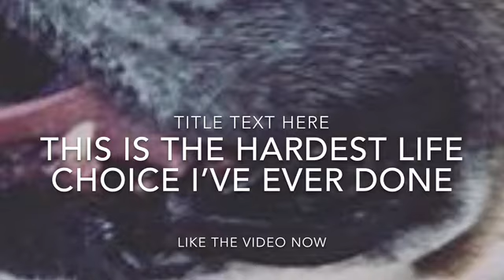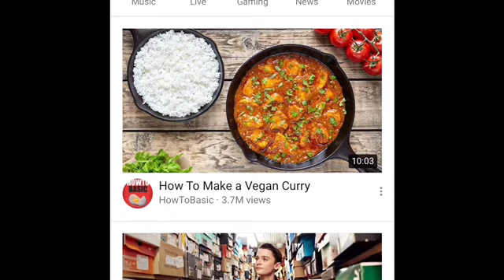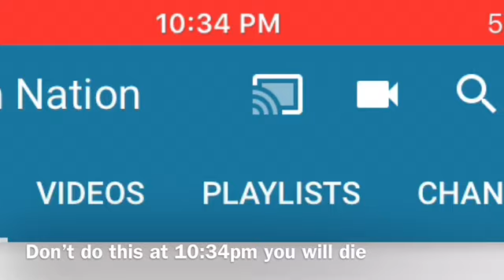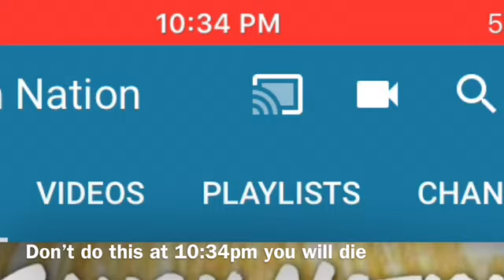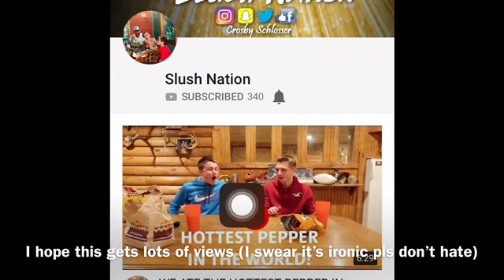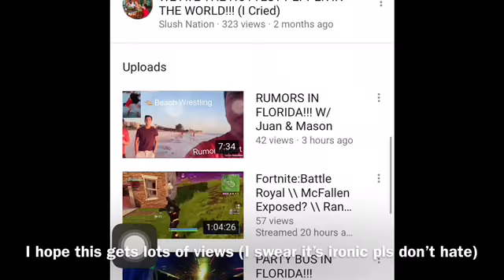NO DONT DO THISs (scary)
SUBSCTJBR —- you enjoy this continent